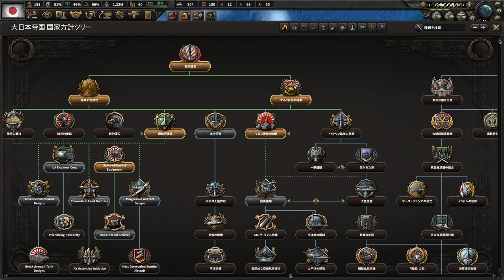▼HOI4 カイザーライヒ ドイツが勝った世界線で日本で世界を打倒 第3話「アメリカと対決路線へ！？グアム進駐開始」- -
ハーツオブアイアン４にカイザーライヒのMODを入れて日本軍でプレイをしていきます。

いよいよ動き出しました。
アメリカの内戦勃発に伴い、グアムに進駐するかどうかのイベントが発生しました。
ここでアメリカとの対決路線に進むのかどうかを迫られる重要イベントが突然やってくるとは思いませんでした。
本来は中長期的な視点での選択になると思いますが、世界が戦争状態に突入しつつある中、まだどことも戦争できずにいるジレンマもあり、衝動的に進駐することを選択しましたが、基本路線は中国を統一併合することに変わりはありません。